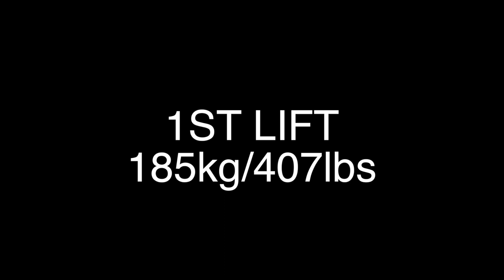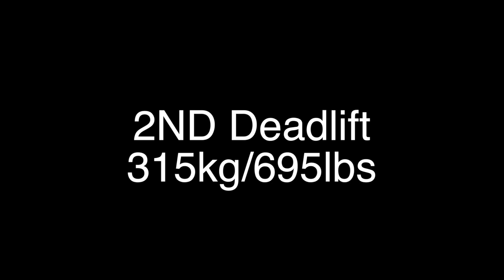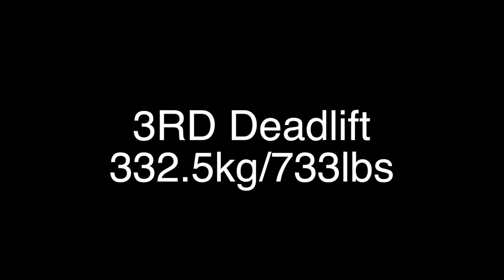2018 AWPC World Championships - 365MuscleUK Julian McKerrow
My lifts from the 2018 AWPC World Championships.